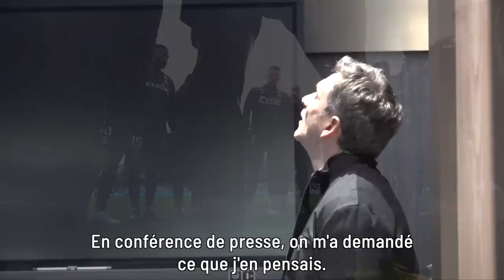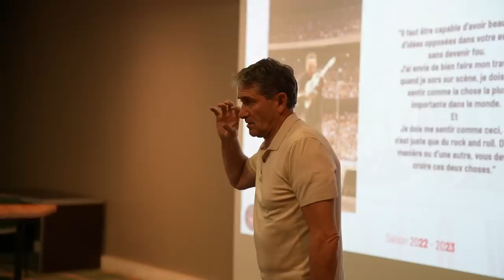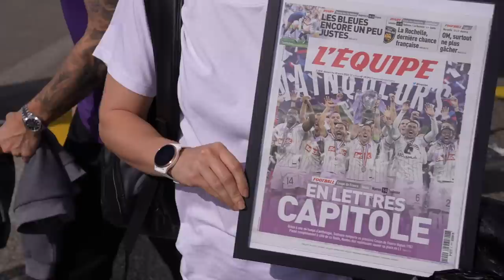VAINQUEURS - Le film de l'épopée du TéFéCé en Coupe de France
Parce que les grandes histoires sont faites de plus petites, revivez le  parcours du TéFéCé en Coupe de France à travers des moments inside inédits, au coeur du vestiaire et des moments de vie du groupe professionnel. Des causeries du coach aux mots des familles, en repassant par les plus beaux moments de la compétition, plongez dans les yeux et les émotions des Vainqueurs.